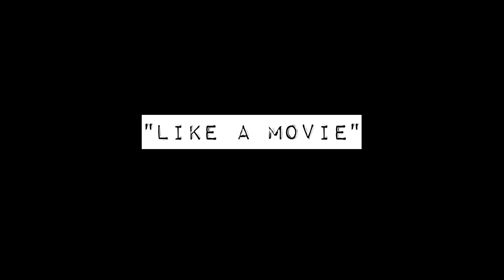@CorySayFukEm- Like A Movie (Music Video)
Cory SayFuk'Em- Like A Movie (Music Video) by @QuadDub